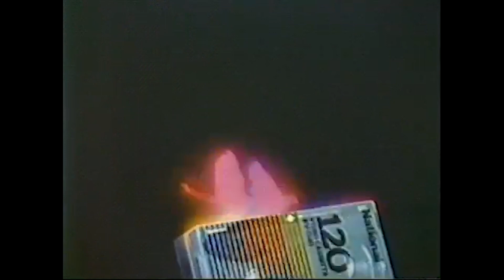home - resonance [slowed + reverb]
chill vibes